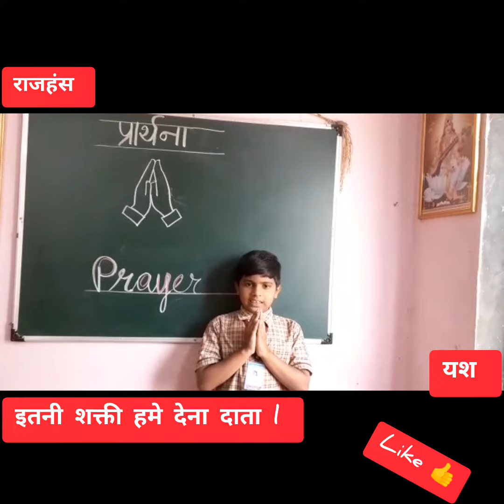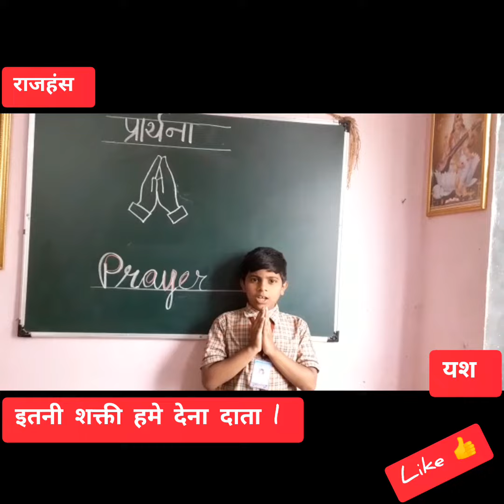इतनी शक्ती हमे देना दाता, प्रार्थना